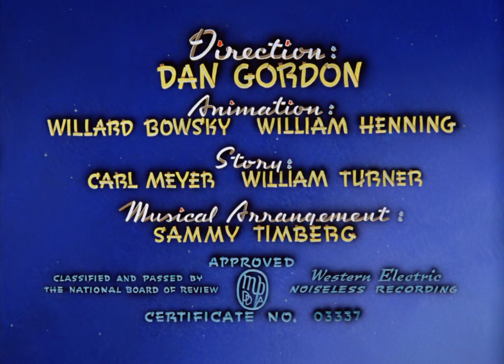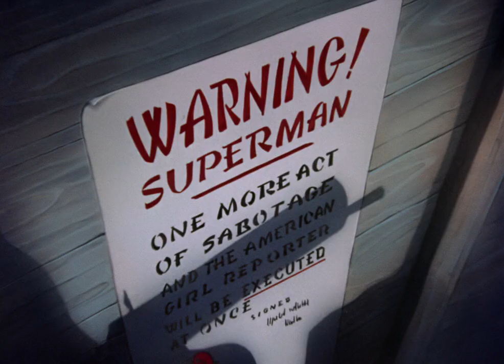Eleventh Hour 1942 720p *The Cartoon Land*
Eleventh Hour is the twelfth of seventeen animated Technicolor short films based upon the DC Comics character Superman. Produced by Famous Studios, the cartoon was originally released to theaters by Paramount Pictures on November 20, 1942.